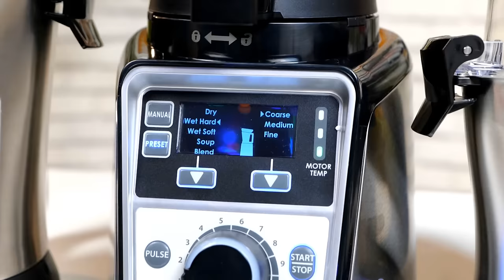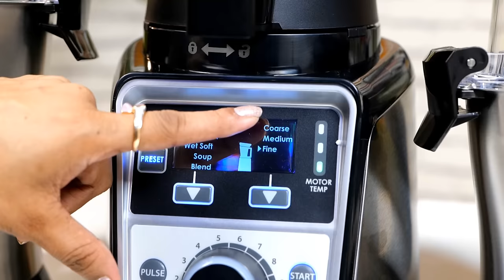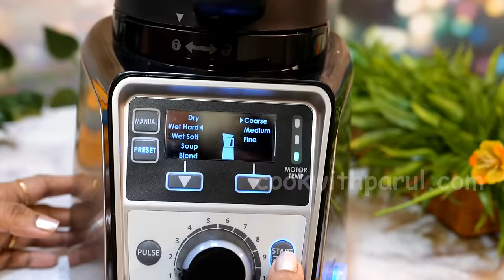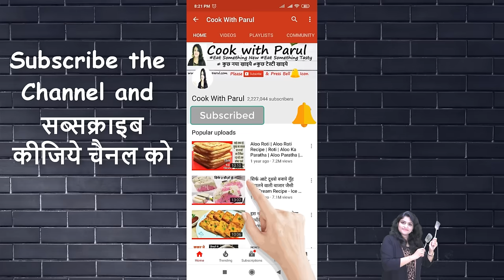गारंटी !अब कभी नहीं होगी गलती डोसा बेटर बनाने का आजतक का सबसे सही तरीका| Original Dosa Batter Recipe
DosaBatter dosabatter Dosa Batter Recipe which must Follow and Proven Tips for Crispy & Soft Dosa Recipe.

Complete the sentence mentioning which recipe you will first cook when you get this Hamilton Beach Professional Juicer Mixer Grinder.
1 random lucky winner will get 1 Hamilton Beach India’s Professional Juicer Mixer Grinder.
* Entries open till 15/10/2023, until 11.59pm (IST).
You can only participate from India. Winner announcement will be on 16/10/2023.
1 Random Lucky Winner name will be announced in a video on Hamilton Beach India’s YouTube channel on 16/10/2023.
Super excited to see your entries.
Check out Hamilton Beach India’s Professional Juicer Mixer Grinder
Hamilton Beach Professional Juicer Mixer Grinder on Amazon

Thank you, Hamilton Beach India for doing this! I am super excited to see Cook With Parul viewers win this Amazing Professional Juicer Mixer Grinder.

We make dosa batter in mixie recipe with perfect crispy dosa batter recipe. Instant Street Jaisa Masala Dosa Ghar Par with full Crispy Aloo Masala Dosa With Coconut Chutney. few ingredient & Unbelievable Fermented Dosa batter  Make Dosa recipe , Idli that you can eat every day. idli dosa batter recipe is perfect for lunch time.